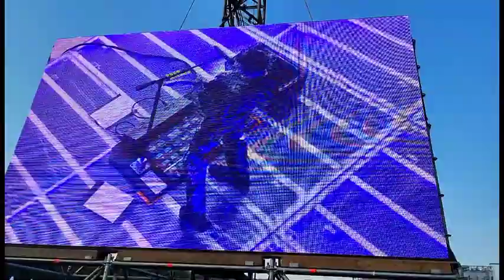Muse - The Hague 7 june 2023